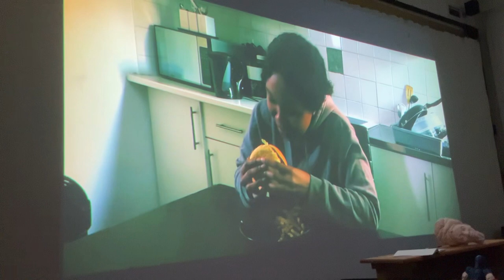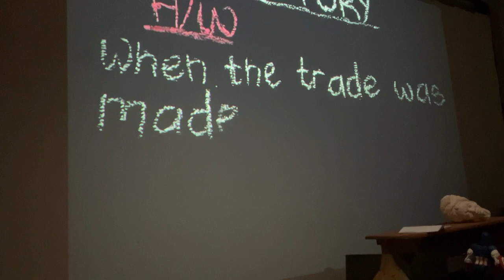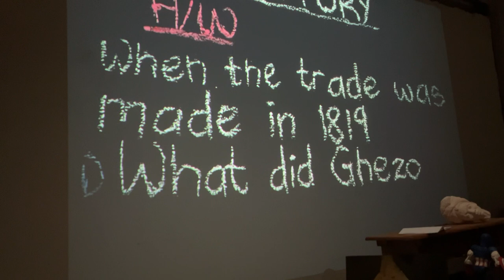Ronald Ngum alias Abdou Kiloh, Capetown. Reds And Blues pt 2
At the final season presentation of the Michaelis arts academy. Ronald Ngum alias Abdou Kiloh.
ABDOU KILOH
Reds And Blues
@ron abdou
Consider contemplating historical narratives. Sitting in a classroom listening to a teacher, watching a movie inspired by real events, or getting first-hand information from an individual as they recount their journey. What is the importance of knowing these stories: how do they affect you as an individual? How have these events defined or affected society today? What stories have been echoed the loudest and what stories have been buried deeper than one will bury any human? Henry Glassie touches on many aspects of the concept of history as he describes history as; "... not the past but a map of the past, drawn from a particular point of view, to be useful to the modern traveller". This phrase holds the significance of history and accounts
"Be careful of the
for the fact that history is created - drawn from a particular point of view. On one hand, this echoes that history is written from a particular perspective, and as Winston Churchill asserted, a victor's perspective. On the other hand, it points to the usefulness of history as a map, or a guide to the modern traveller or to whomever it benefits.
stories you hear, as they might change you in your sleep"
History holds a primordial position in my practice. Pre-colonial African ideologies and frameworks serve as source material for my conceptual ideas. I draw on forms of knowledge from the pre-colonial era that explore connectivity and correlation between the different spheres of life. A foremost example is the lack of separation between the secular and the sacred. It is reflected in my work through medium, composition and integration of different segments and ideas. This provides a more interconnected framework. a web. upon which my work dwells. In addition, my work recounts tales of slavery and colonial struggles, rewriting and retelling history, while drawing from a personal perspective. This decision becomes a revealing act. bringing to light stories that might have been sidelined throughout the course of history.